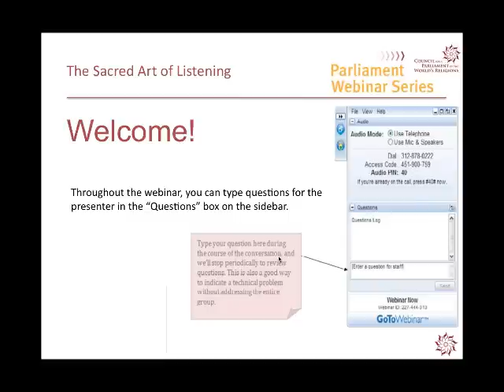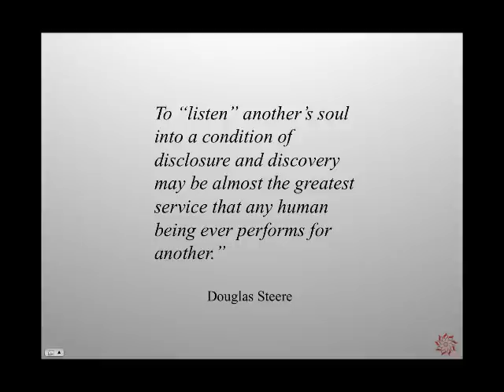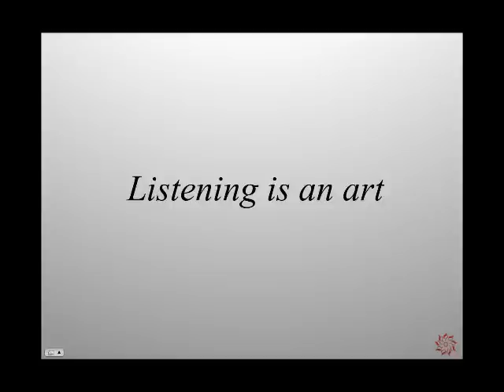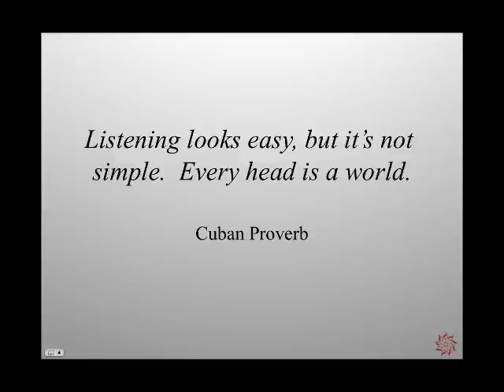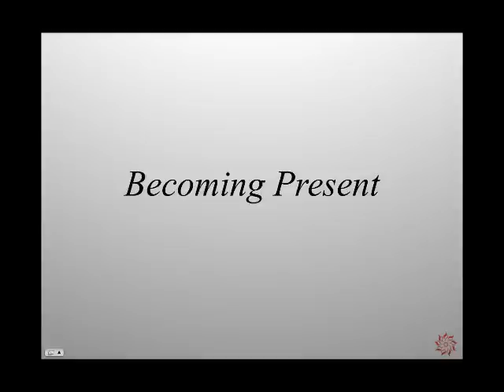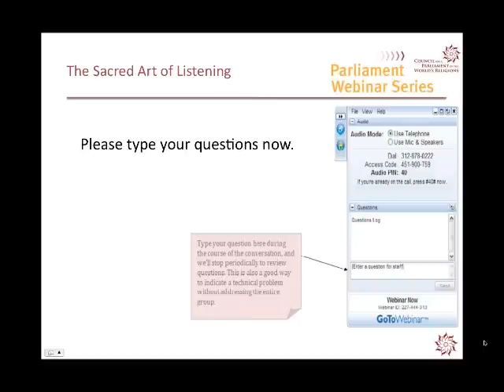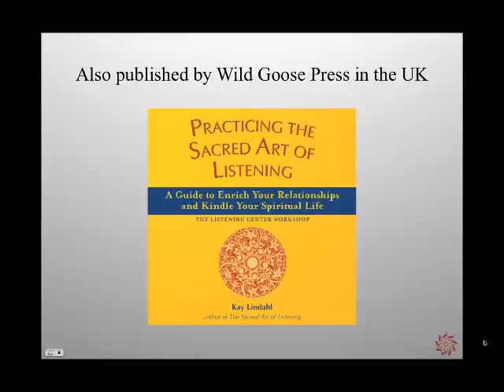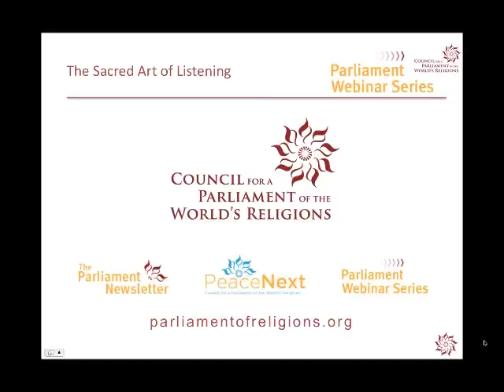The Sacred Art of Listening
This webinar focuses on the power of sacred listening: the art of becoming a listening presence, someone who can truly hear what the other is saying. To become that presence takes practice, not only to listen to others, but also to listen to ourselves and to listen to God. Just as we take time to write, practice, and polish a speech in preparing to talk, there is value in learning how to practice preparing to listen. We will explore three types of practices in this webinar: cultivating silence, slowing down to reflect, and becoming present. The quality of our listening can make a profound difference in any conversation. It is a sacred art and a spiritual practice. As we open our hearts to deep, attentive listening, we find it transforms all our relationships, nurtures our inner voice, and inspires our spiritual growth.

Kay Lindahl is a Certified Listening Professional and the founder of The Listening Center. She is recognized as an inspiring teacher and spiritual guide for people of all religious backgrounds and she conducts workshops and retreats around the world on the sacred art of listening for religious, spiritual, educational, health services, community, and business groups.

Kay is also a dedicated spokesperson for the interfaith movement and currently serves on the Board of Directors for Women of Spirit and Faith and The Immortal Chaplains Foundation. She is a past trustee for the Global Council of the United Religions Initiative, former chair of the North American Interfaith Network and an Ambassador for the Council for a Parliament of the World's Religions.